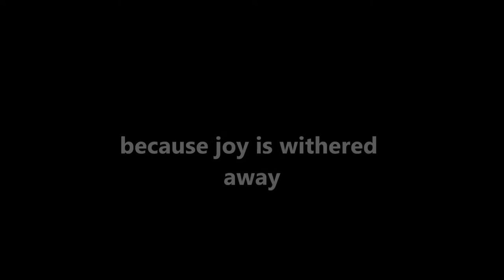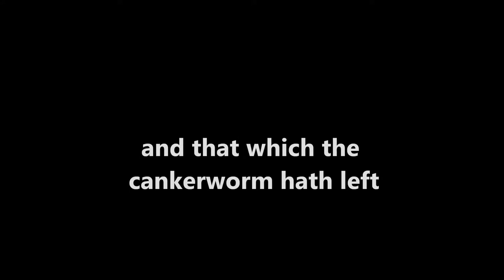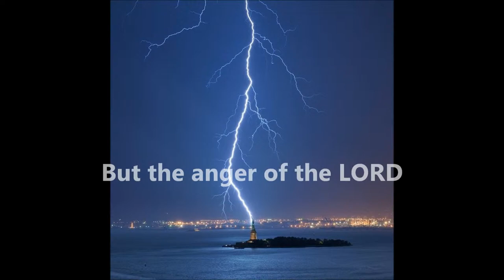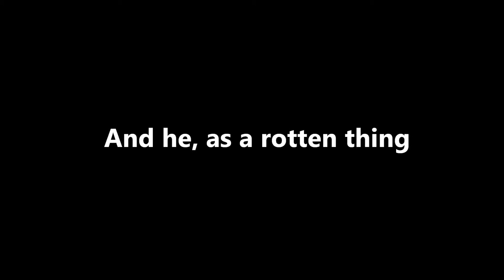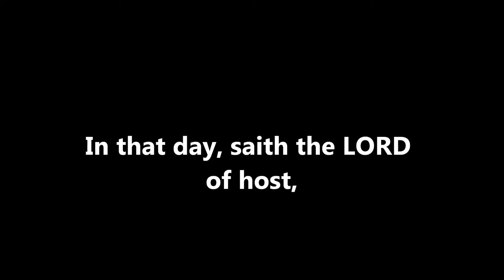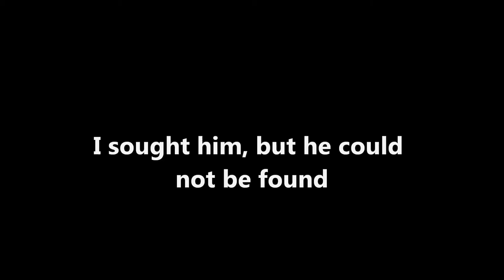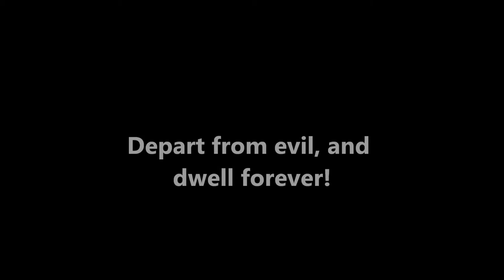Maggot Apple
I am an author of several books and wanted to create a documentary for my latest book, (see link below) but before I did, I wanted to test my storytelling/filmmaking skills!

VHowardAuthor@Twitter
The People of Color Official Survival Guide/Facebook